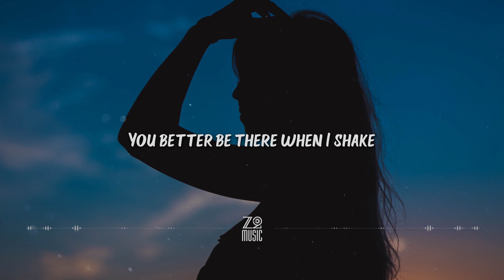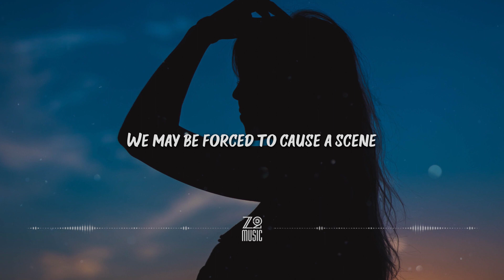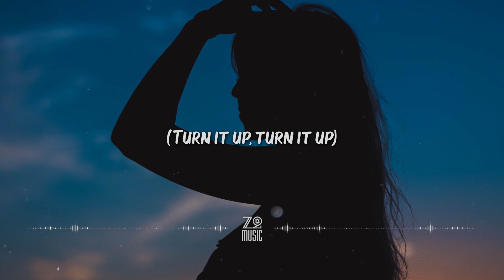Mike Parr feat. Leeah, COE - Turn It Up (COE Remix) [Lyrics / HD]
Lyrics

You‌ ‌better‌ ‌turn‌ ‌up‌ ‌
You‌ ‌better‌ ‌be‌ ‌there‌ ‌when‌ ‌I‌ ‌shake‌ ‌ ‌
Watch‌ ‌me‌ ‌rock‌ ‌
And‌ ‌if‌ ‌I‌ ‌can’t‌ ‌stop‌ ‌
If‌ ‌I‌ ‌should‌ ‌fall‌ ‌just‌ ‌go‌ ‌ahead‌ ‌
Go‌ ‌and‌ ‌catch‌ ‌me‌ ‌baby‌ ‌
Oooh‌ ‌ ‌
I‌ ‌live‌ ‌it‌ ‌
That’s‌ ‌my‌ ‌tune‌ ‌
Chewah,‌ ‌chewdow-ah‌ ‌ ‌
Oooh‌ ‌I‌ ‌love‌ ‌it‌ ‌
Turn‌ ‌it‌ ‌up,‌ ‌turn‌ ‌it‌ ‌up‌ ‌ ‌
On‌ ‌a‌ ‌higher‌ ‌level‌ ‌ ‌

(Turn‌ ‌it‌ ‌up,‌ ‌turn‌ ‌it‌ ‌up,‌ ‌we‌ ‌got‌ ‌this)‌
You‌ ‌better‌ ‌join‌ ‌in‌ ‌
You‌ ‌better‌ ‌grab‌ ‌that‌ ‌tambourine‌ ‌ ‌
Bring‌ ‌a‌ ‌bass‌ ‌
We‌ ‌might‌ ‌be‌ ‌wicked‌ ‌
We‌ ‌may‌ ‌be‌ ‌forced‌ ‌to‌ ‌cause‌ ‌a‌ ‌scene‌ ‌ ‌
Make‌ ‌some‌ ‌trouble‌ ‌baby‌ ‌
Oooh‌ ‌ ‌
I‌ ‌live‌ ‌it‌ ‌
That’s‌ ‌my‌ ‌tune‌ ‌
Chewah,‌ ‌chewdow-ah‌ ‌ ‌